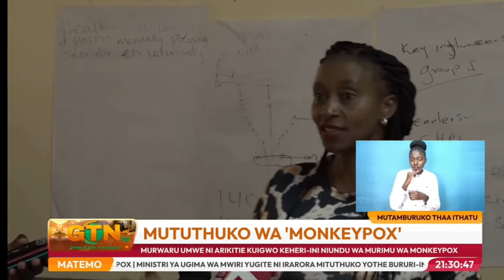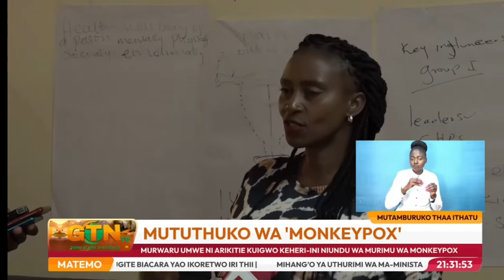Ministry of Health alerts Kenyans on Monkeypox outbreak, calls for calmness